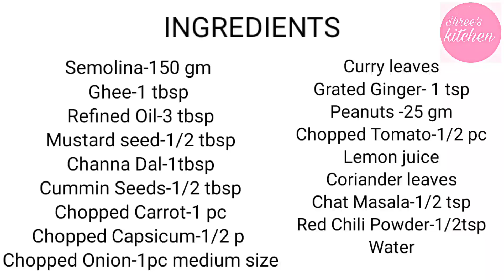Upma Recipe | ঝুরঝুরে সুজির উপমা বানান এভাবে |Bengali Suji ka Upma |Rava Upma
Upma Recipe | ঝুরঝরে সুজির উপমা বানান এভাবে | Bengali Suji ka Upma |Rava Upma

Upma, uppumavu or uppittu is a dish originating from the Indian subcontinent, most common in South Indian, Maharashtrian, Odia and Sri Lankan Tamil breakfast, cooked as a thick porridge from dry-roasted semolina or coarse rice flour.
Serving temperature: Hot
Place of origin: India
Alternative names: Uppuma, Uppittu, Uppumavu, Uppindi, Kharabath, Upeet, Rulanv
Main ingredients: Semolina
Course: Breakfast.

I have shown how to cook Upma very easy and tasty way in this video.

Topics covered
1.How to cook Upma.
2.How to make Rawa Upma.
3.Suji ka Halwa
4.Veg Upma
6. South Indian Breakfast.